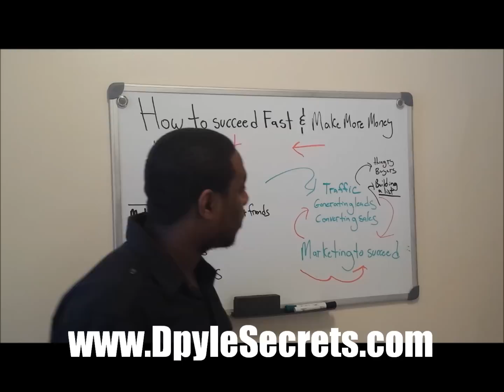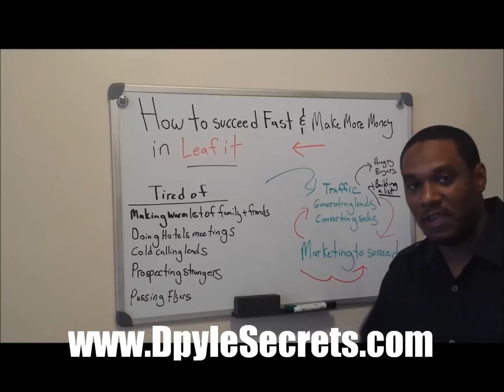Leaf It Review|How To Have Your Biggest Break Through By Using Proven Methods (Watch This Video)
Uncovering Uncomplicated LeafIt Solutions

To use, strain, dilute with an equal amount of water, and add a few drops of liquid soap (not detergent) to act as a spreader. The human kind have recognized this coin as one of the purest gold coin in the world because it has no mixture of other metals. The panels range wide from approximately 48" to 192" plus in lengths to fit most windows and sliding doors. Regarding future all electric vehicles, the heating and air conditioning systems. Some includes gata and prefer the recipe spicy and it is known as adobo sa gata.

Many men and women want to find out how to lower triglycerides by means of healthy choices particularly herbal remedies. It does not matter whether you are a new cigar smoker who has just purchased a stogie from a Tobacco Store online or have years of experience in cigar smoking, it is beneficial to know the meaning of frequently used terms to explain cigars before you purchase Discount Premium Cigars. Grill details and familiar badging and placement will make the BMW i3 very recognizable. You can also massage the lower abdominal with the essential oils of the herbs lavender, chamomile, clary sage, ginger and marjoram for relaxing the uterine muscles and also to reduce pain due to menstrual cramps. To visit Vietnam and discover Vietnam food, you should get Vietnam visa to enter Vietnam.

Webkinz hasn't said if you can get more than three leaves a day (one in each color) but so far, that seems to be the norm. Or are you prepared to metamorphosis into a butterfly and experience everything that life truly has to offer. It will make the perfect favor for an autumn leaf theme wedding. I would recommend the crooks to anyone considering helping the energy efficiency of the room. Almonds for example are found in California, Spain, Morocco, Italy and even Australia, where as the walnut can be found anywhere from North America to the Andes and Persia to Australia.

space the shades andopt using the only one which matches your individuality too as Emo outfits type with professhional ghd uk mind of hair products. Peel, de-seed and slice cucumber and toss lightly with salt and place in a strainer while you prepare the rest of the salad. Flaxseed oil produced from the flax plant has Omega 3 fatty acids. The same can be said about fighting candida albicans with natural yeast infection remedies. Within about seven weeks you should start to see a new African Violet growing in the pot.

The palmyra palm native to most South East Asian Countries produces a hard, shiny nut, from which a sweetish sap or gel is extracted. What are some easy ways to alleviate stress while still living in the same home, with the same children and the same husband. Minor Burn Remedy #2 Aloe vera is great for first degree burns. The soil on the top needs to dry out before your plant gets a drink. It sounds like some kind of plumber's convention to me.